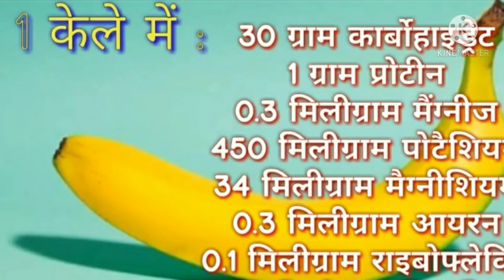केला खाने के फायदे और नुकसान । Health Benefits of Banana in Hindi.